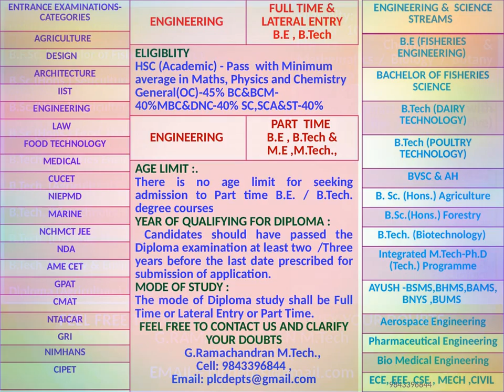Low Fees Physiotherapy Private Colleges In TamilNadu - Fees, Total Seats, Admission Procedure